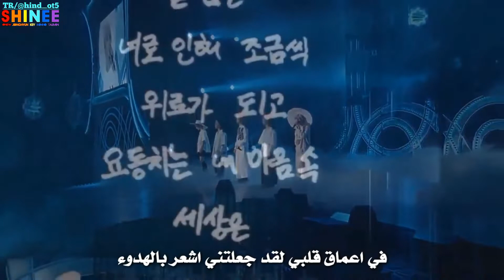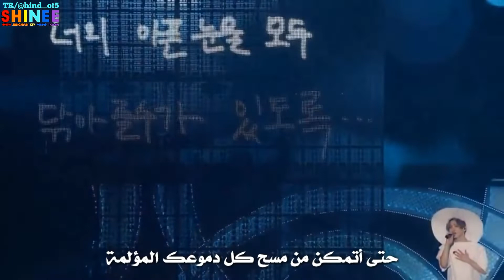SHINee AN ODE TO YOU SWC4 ARSUB